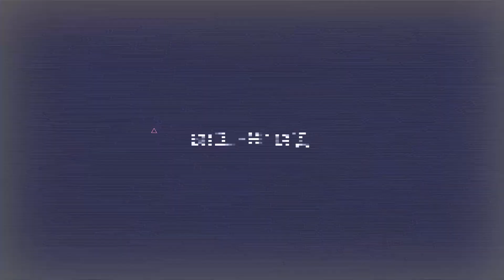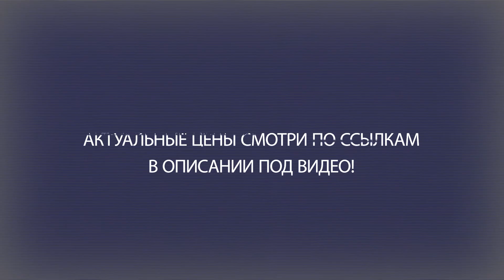Ручной фрезер по дереву Makita 3710